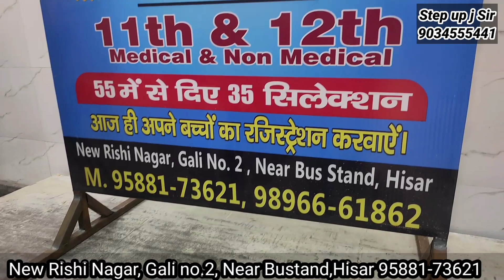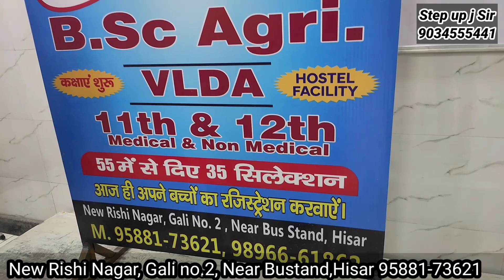8588173621 अगर 10th पास कर चुके हैं तो है वीडियो जरूर देखें !! हरियाणा का सबसे शानदार कोर्स ???